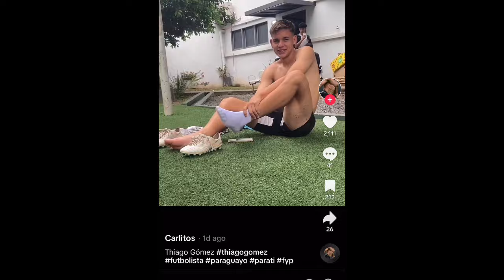Cute Guy Takes Off His Sweaty Socks